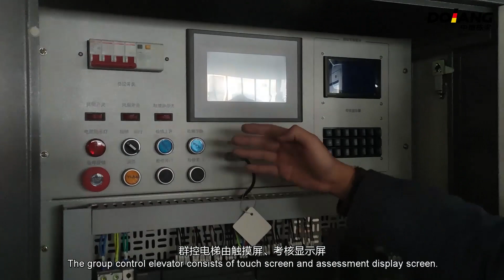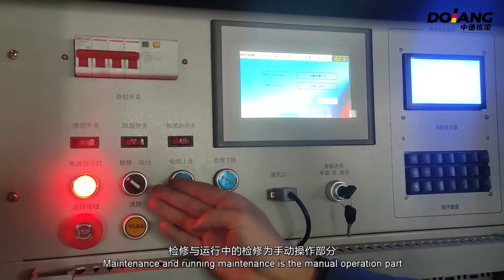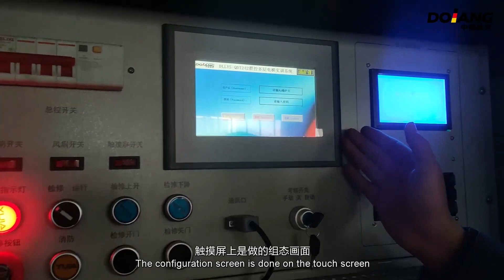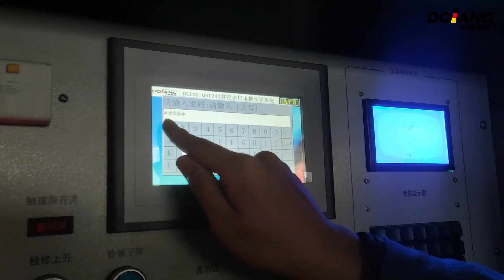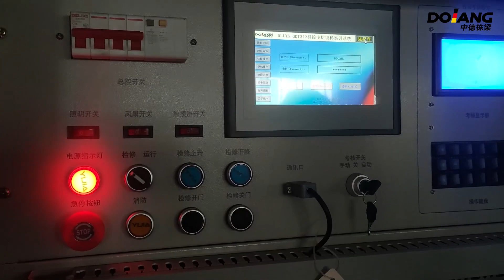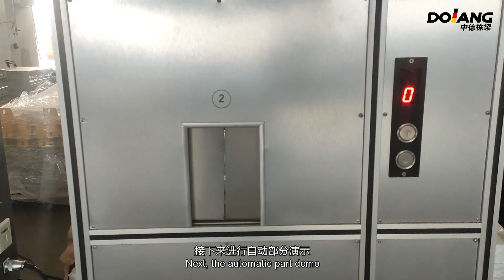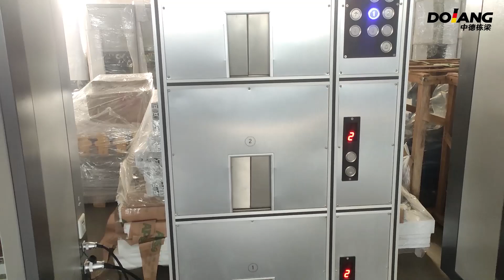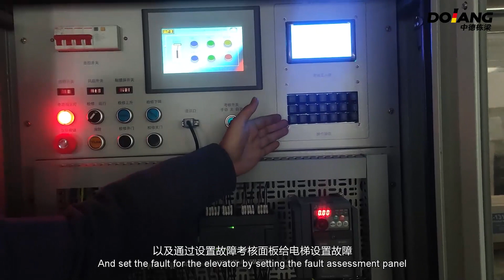DLLYS QDT242 group control elevator training system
DLLY-QDT242 group control elevator training system is designed to be scaled down according to the elevator mechanism in the intelligent building. The equipment and devices used are basically the same as the actual elevator. The overall design of the channel steel square tube frame structure is used, and the front uses a black plexiglass panel. Integrating low-voltage electrical, PLC, variable frequency speed regulation, intelligent man-machine, sensor detection, video monitoring, and intelligent assessment system into one, realizing the complex switching control and sequential logic control of intelligent elevators. Through the operation training of the device, students can be assessed to master the comprehensive ability of installation, adjustment and maintenance of intelligent elevators, such as the installation of elevator call boxes, the installation of hoistway information systems, the adjustment of the detection position of the leveling switch, the adjustment of the door machine mechanism, and the adjustment of the electrical control cabinet. Device installation, wiring, inverter parameter setting, PLC programming and debugging, elevator group control function debugging, elevator troubleshooting, operation and maintenance, etc., in addition to satisfying professional training and teaching, but also conducting skill assessments and vocational skills competitions.